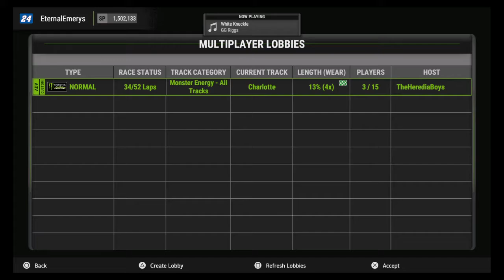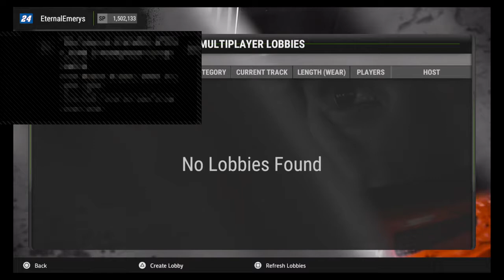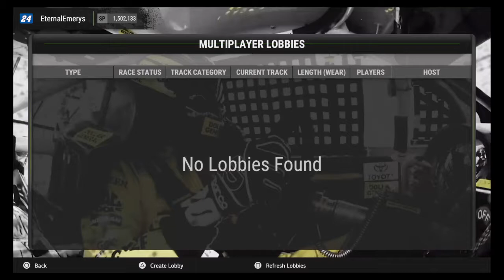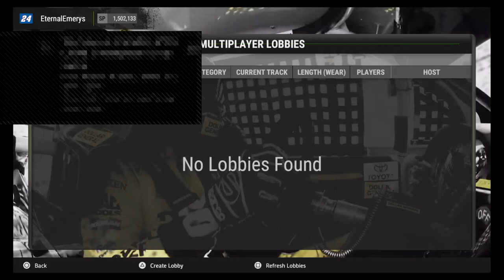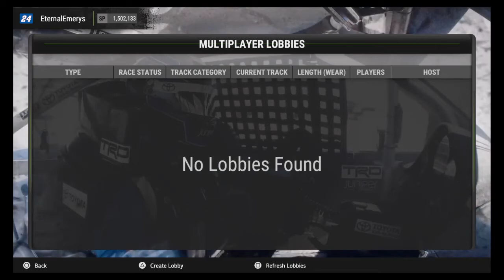NH2 Fun Stream